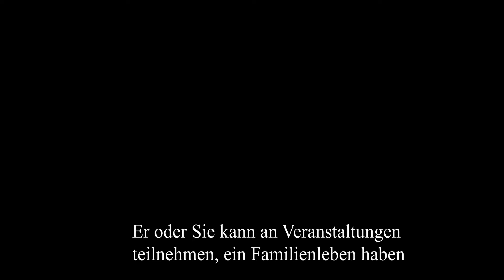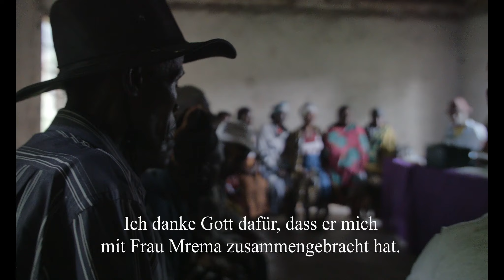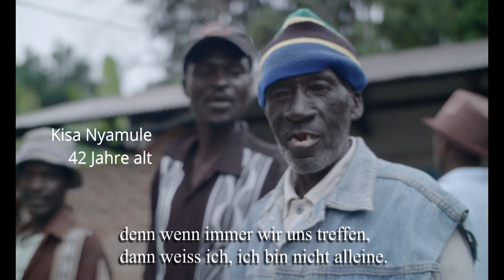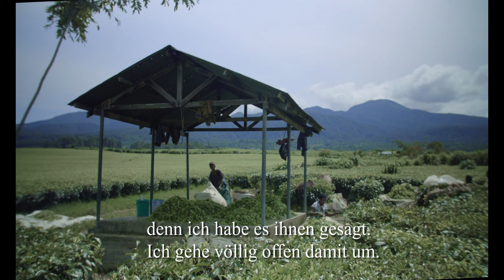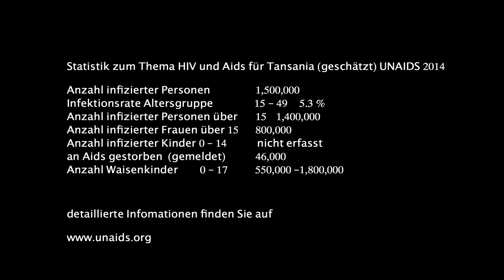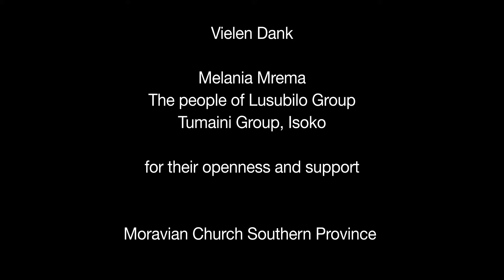Wie Du und Ich - Just Like You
Die Dokumentation des tansanischen Regisseurs Nicholas Calvin Mwakatobe erzählt von besonderen Menschen im südlichen Hochland von Tansania. Sie haben sich in einer Selbsthilfegruppe zusammengeschlossen, die den Namen „Lusubilo“ (Hoffnung) trägt. Obwohl sie mit dem HI-Virus infiziert sind, schweigen sie nicht über ihre Erkrankung. Sie geben einander Halt und ermuntern andere Infizierte, ebenso offen und „positiv“ zu leben.

Regie: Nicholas Calvin Mwakatobe
Produktion: Mission 21 / Claudia Zeising
Jahr: 2015